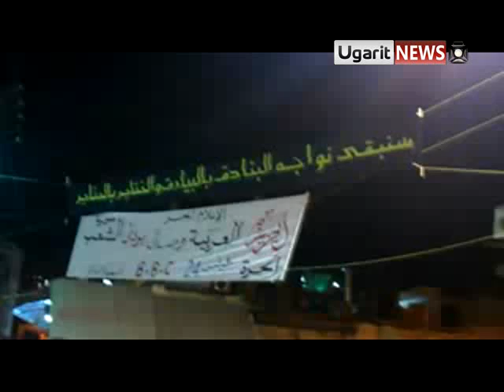18 9 Ar Rastan, Homs أوغاريت الرستن حمص , مظاهرة مسائية